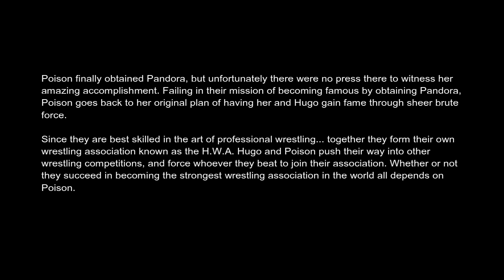Street Fighter x Tekken- Poison and Hugo- [HD]- [Walkthrough]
Street Fighter x Tekken is an fighting game developed by Capcom. This game features the most prominent characters of the Street Fighter and Tekken Universes in heated Tag-Team battles against each other. You can play this game against the KI or Friends in local matches or against strangers over the world wide web.